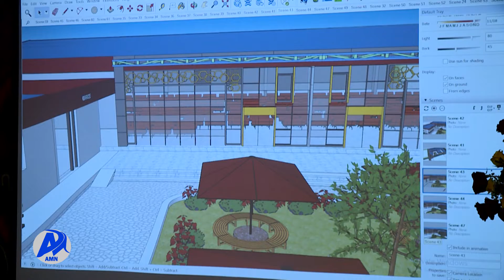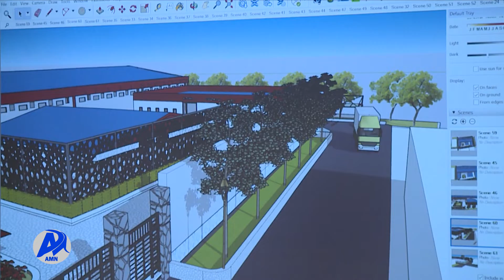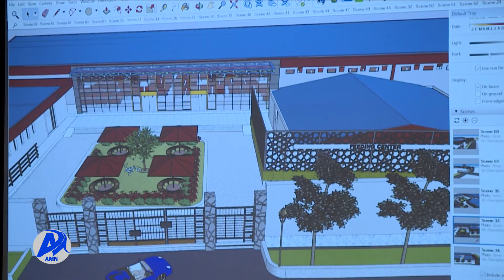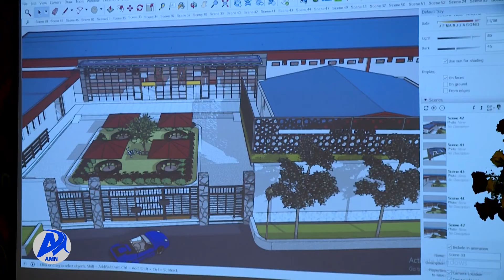የምገባ ማዕከል ፕሮጀክት ማስተዋወቂያ መርሃ-ግብር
በአዲስ አበባ 11 የምገባ ማዕከላትን በመክፈት  አቅመ ደካማ ዜጎችን መመገብ የሚያስችል ፕሮጀክት ቀርፆ ወደ ስራ መግባቱን የኢትዮጵያ ወጣቶች ዳያስፖራ ማህበር አስታወቀ፡፡